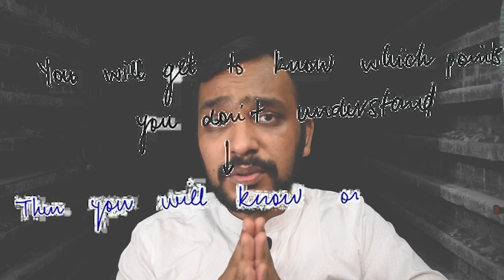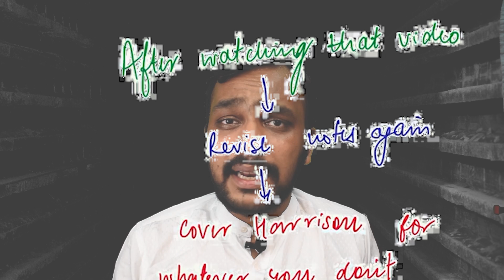how to study in final year MBBS for NEXT / NEET PG EXAM ?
How to go about with your final year preparation in MBBS for the next exam. This video has everything that you need to know. Watch till the end to see something that is special to me.

Is next exam prep different from NEET pg preparation ? : 0:46
How to plan your year : 2:25
How to mange medicine ? 4:45
How to revise effectively in final year : 5:59
How to complete Harrison and study medicine: 7: 35
Do we have to read whole of Harrison : 11:20
How to utilise videos and q bank along with standard textbooks: 8:35
How to study surgery in final year mbbs ? : 12:02
How to study Obs and Gynae in final year mbbs ? : 12:48
How to do q bank in final year mbbs ? 13:26

I also have telegram group where I personally talk to students